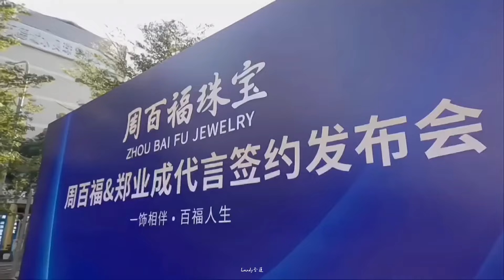20240115 zhengyecheng as Zhou Bai Fu's new ambassador highlights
Zheng Yecheng is on Instagram! Hurry go and add him. His ID: @zhengyecheng_d_c

2. "Let's Shake It 1 & 2" as Tang QingFeng, & Yi:
3. Drama "Royal Nirvana 1 & 2" as Gu FengEn
3. Archeology, for fans who wants to know more about Zheng YeCheng and his past thoughts
6: Check playlists for other contents.